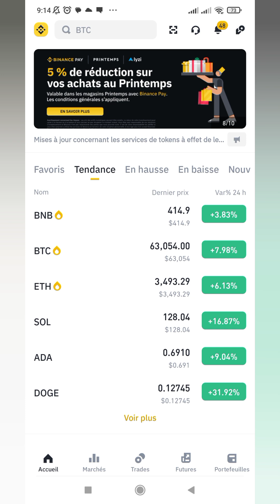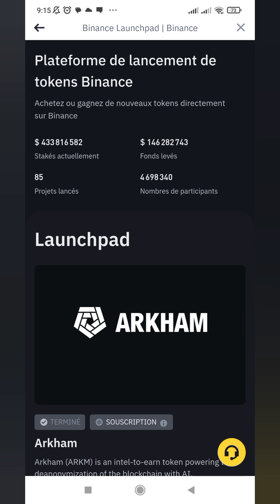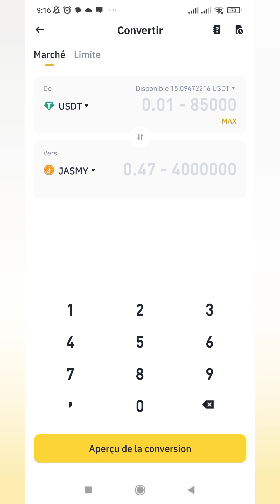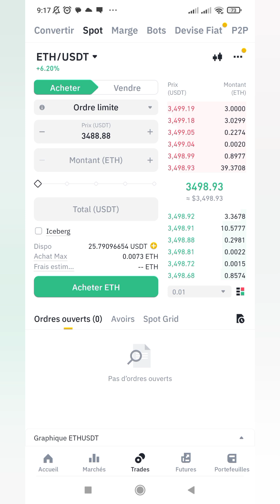سبب ارتفاع البيتكوين 63 الف دولار 💲🔥 ارباحي من Launchpool Binance Portal